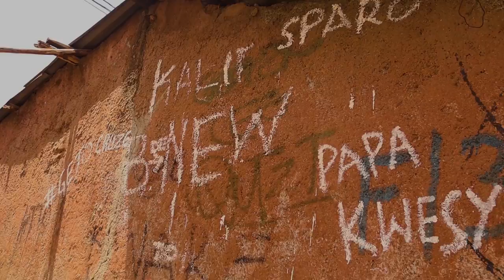Fully Gaza - Madweed Clan Feat. Disskata X Madolla (Official Music Video)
Fully Gaza - Madweed Clan Feat. Disskata X Madolla (Official Music Video)dancehall